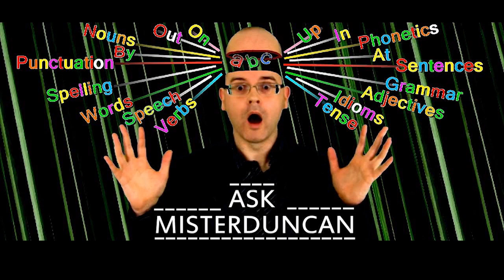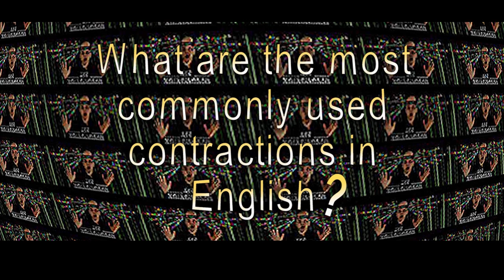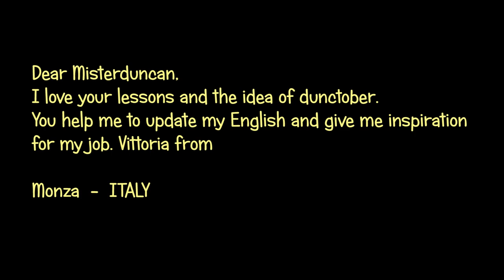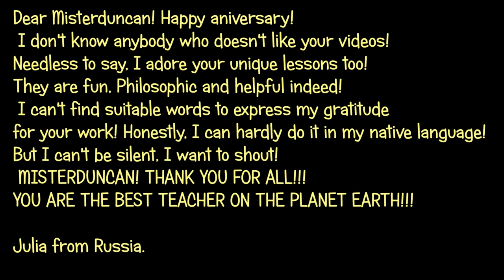Learning English - Ask Misterduncan - 40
A new edition of 'Ask Misterduncan' November 2013.